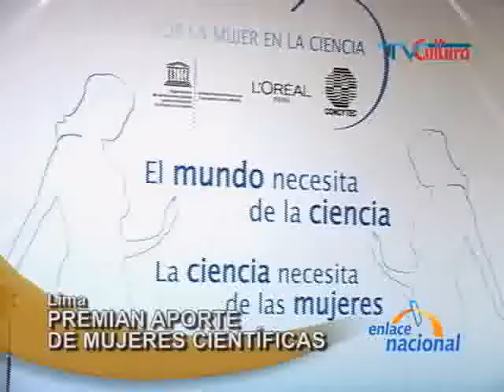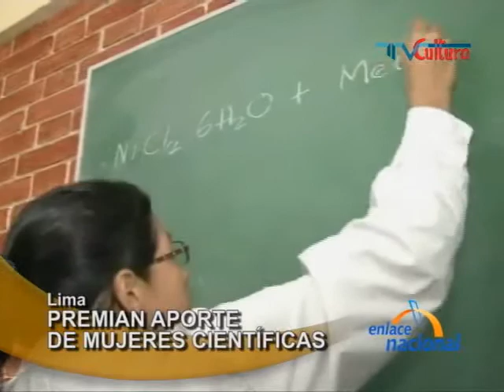Premio nacional Loreal Unesco Concytec reconoce a dos mujeres cientificas